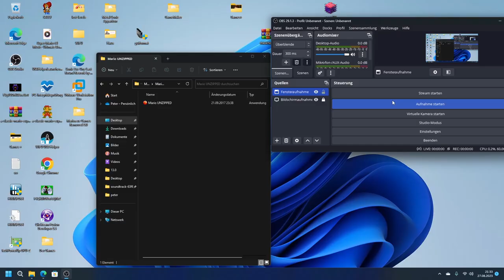Mario UNZIPPED.exe by CS124 The Sequel on Super mario maker.exe -Replay